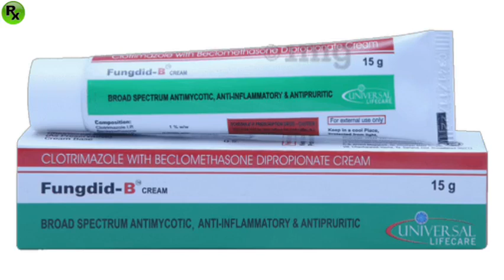Fungdid-B Cream Uses Benefits Dosage Side Effects In Hindi.Fungdid-B Cream ke fayde.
Fungdid-B Cream Uses Benefits Dosage Side Effects In Hindi.
Fungdid-B Cream ke fayde